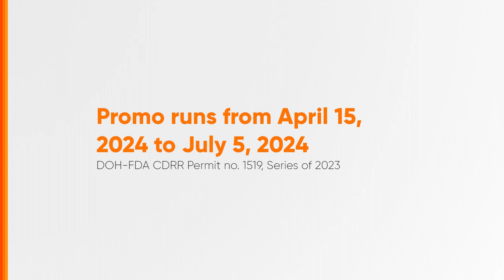Generika Drugstore Summer Saya Promo Radio Ad Q2 2024 25s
Ito po ang Q2 2024 Radio Ad ng Generika Drugstore Summer Saya Promo.

DRPS Two 7507: Generika Drugstore Summer Saya Promo Radio Ad Q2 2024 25s